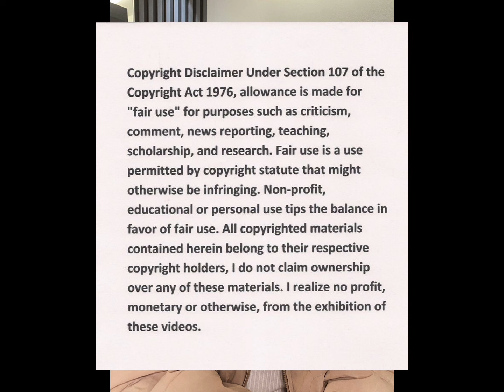Mihlali shares that she is still working with Fenty after all the photoshop drama.